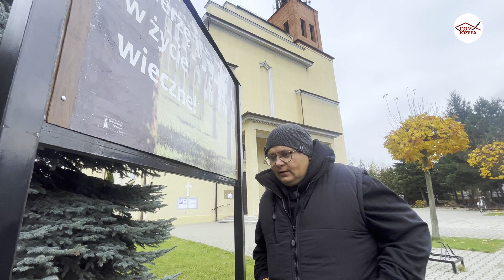Komentarz do Ewangelii - 22 listopada 2023 (Łk 19, 11-28)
ks. Przemysław Kapała

Jezus opowiedział przypowieść, ponieważ był blisko Jeruzalem, a oni myśleli, że królestwo Boże zaraz się zjawi.
Mówił więc: «Pewien człowiek szlachetnego rodu udał się do dalekiego kraju, aby uzyskać dla siebie godność królewską i wrócić. Przywołał więc dziesięciu sług swoich, dał im dziesięć min i rzekł do nich: „Obracajcie nimi, aż wrócę”. Ale jego współobywatele nienawidzili go i wysłali za nim poselstwo z oświadczeniem: „Nie chcemy, żeby ten królował nad nami”.
Gdy po otrzymaniu godności królewskiej wrócił, kazał przywołać do siebie te sługi, którym dał pieniądze, aby się dowiedzieć, co każdy zyskał.
Stawił się więc pierwszy i rzekł: „Panie, twoja mina przysporzyła dziesięć min”. Odpowiedział mu: „Dobrze, sługo dobry; ponieważ w drobnej rzeczy okazałeś się wierny, sprawuj władzę nad dziesięciu miastami”.
Także drugi przyszedł i rzekł: „Panie, twoja mina przyniosła pięć min”. Temu też powiedział: „I ty miej władzę nad pięciu miastami”.
Następny przyszedł i rzekł: „Panie, oto twoja mina, którą trzymałem zawiniętą w chustce. Lękałem się bowiem ciebie, bo jesteś człowiekiem surowym: bierzesz, czego nie położyłeś, i żniesz, czego nie posiałeś”. Odpowiedział mu: „Według słów twoich sądzę cię, zły sługo! Wiedziałeś, że jestem człowiekiem surowym: biorę, gdzie nie położyłem, i żnę, gdzie nie posiałem. Czemu więc nie dałeś moich pieniędzy do banku? A ja po powrocie byłbym je z zyskiem odebrał”.
Do obecnych zaś rzekł: „Zabierzcie mu minę i dajcie temu, który ma dziesięć min”.
Odpowiedzieli mu: „Panie, ma już dziesięć min”.
„Powiadam wam: Każdemu, kto ma, będzie dodane; a temu, kto nie ma, zabiorą nawet to, co ma. Tych zaś przeciwników moich, którzy nie chcieli, żebym panował nad nimi, przyprowadźcie tu i pościnajcie w moich oczach”».
Po tych słowach szedł naprzód, zdążając do Jerozolimy.